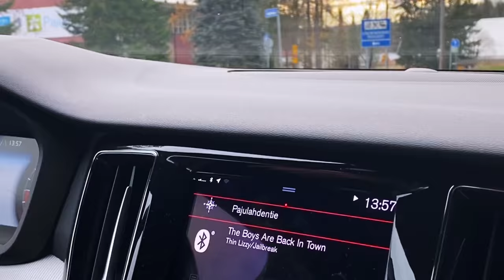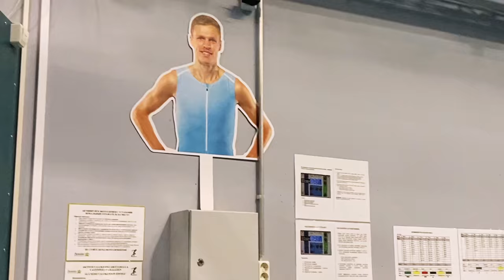Kuinka kovaa kestävyysjuoksija juoksee 100m?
Testasin leirillä, kuinka kovaa pääsen 100m täysillä. Syksyn ensimmäinen harjoitusleiri käynnisteltiin taas Pajulahden alppimajoissa Topi Raitasen ja Ville Lampisen kanssa.

JRinne Vlog #42
Yleisurheilu